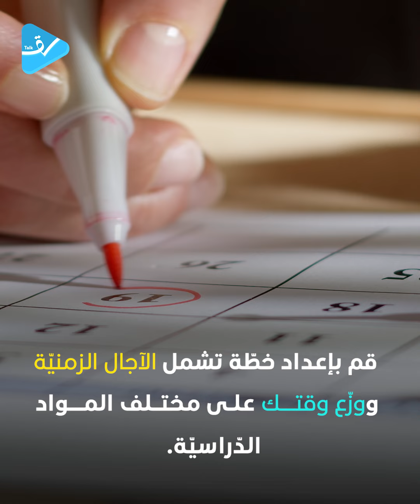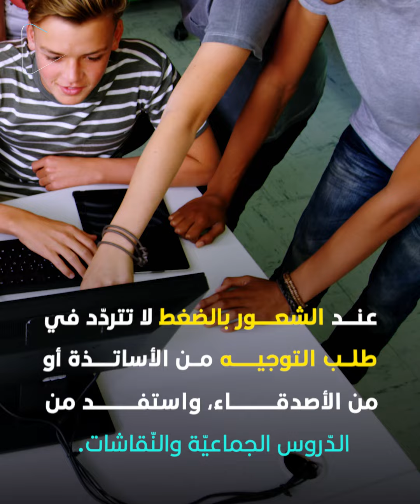كيف أحقق أهدافي الدراسية ؟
تحب تحسّن مردودك الدّراسي ؟ 🤔
جرّبت أكثر من مرّة اطّور نتائجك لكن ماتوصلش للهدف إلي كنت حدّدتو ؟ 🎯